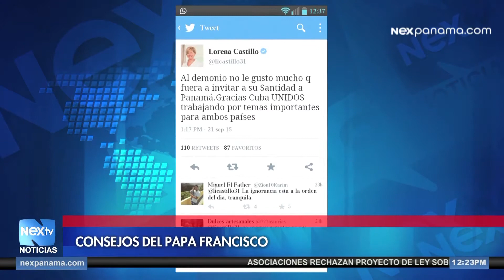Editorial: Fanáticos de la religión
No todos lo que dicen practicar la palabra de Dios son personas religiosas, muchas veces son tildados como fanáticos de la religión.